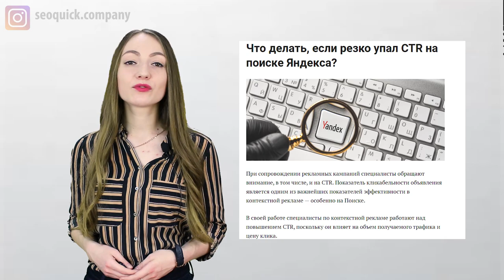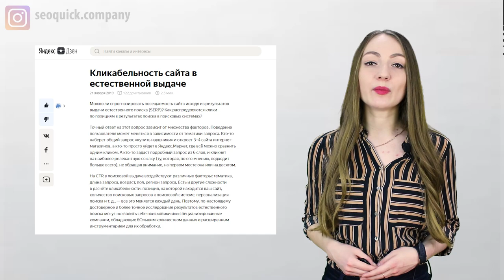Как отключить показы по синонимам в Яндекс Директе: экспресс-решение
Не всегда инструменты внутри рекламных систем приносят пользу. Например, показы по синонимам в Директе могут съесть половину бюджета, а отключить их на уровне кампании невозможно.

Как решить данную проблему? Ответ на этот вопрос Вы найдете в этом ролике.

Содержание:
0:00 Вступление
0:48 Синонимы в Яндекс Директе
5:40 Заключение